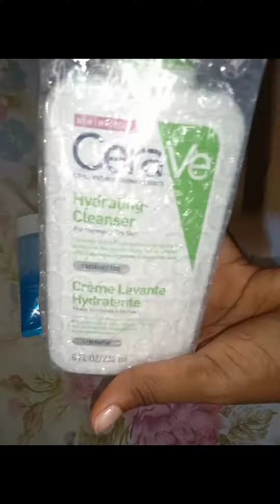Unboxing my Jumia packages 😊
I thoroughly researched each product, checked the description and reviews before purchasing.